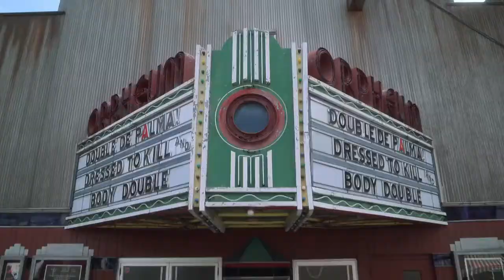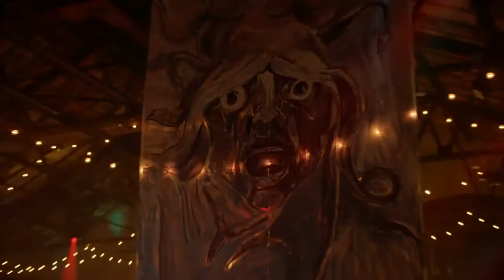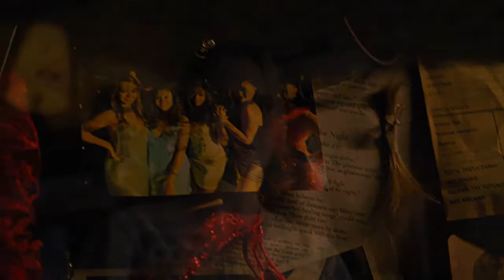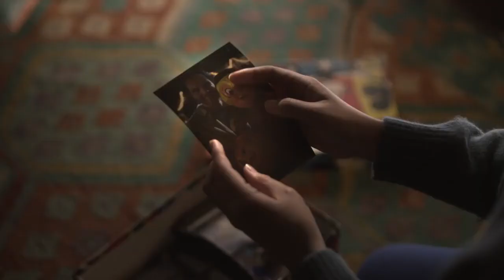Pretty Little Liars Original Sin | Detrás de cámaras